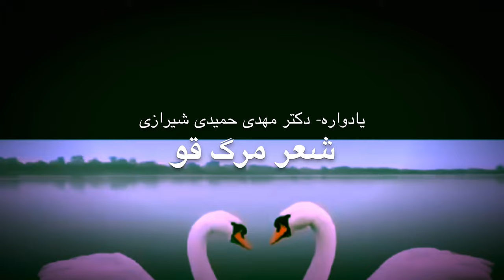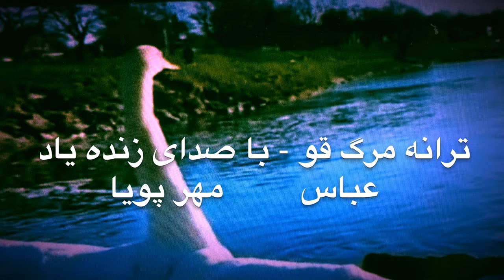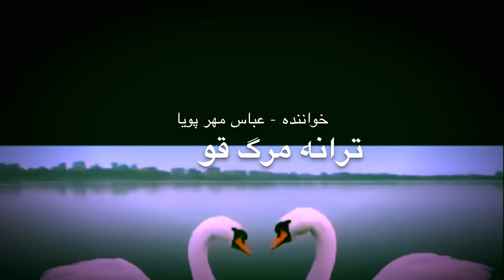شعر مرگ قو - یادواره دکتر مهدی حمیدی شیرازی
گوینده اشرف حمیدی
ترانه مرگ قو با صدای عباس مهرپویا

Death of a Swan by Dr. Mahdi Hamidi Shirazi
Voice: Ashraf Hamidi